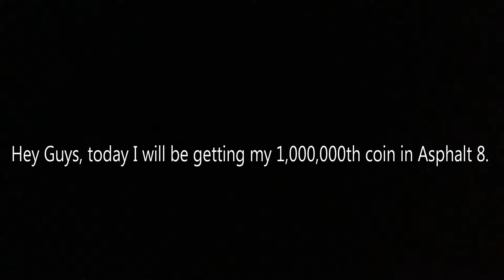Getting my 1,000,000th coin in Asphalt 8!!!